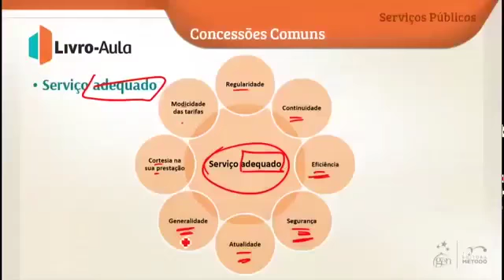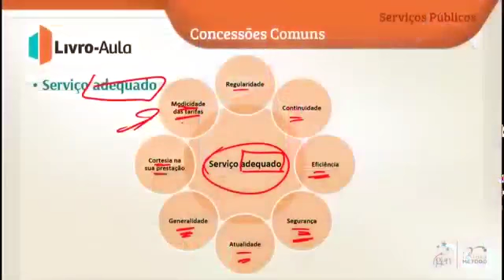Administrativo Esquematizado - Serviço adequado - Capítulo 10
Professor Ricardo Alexandre aborda o tema Serviço adequado.